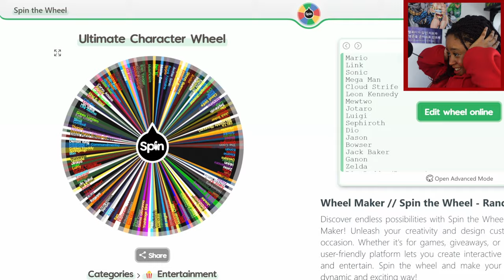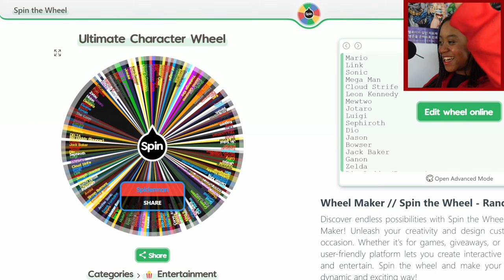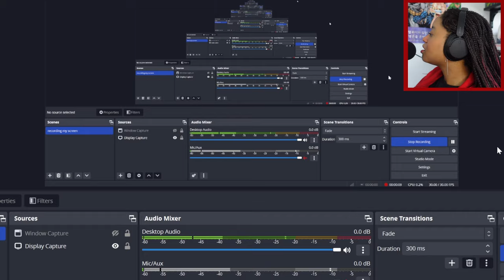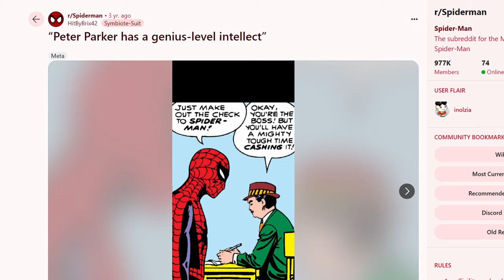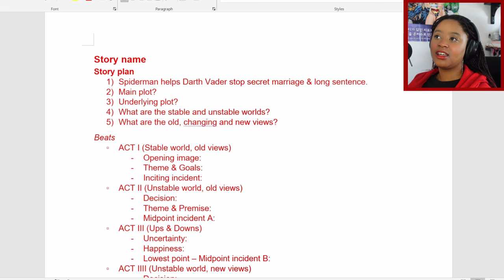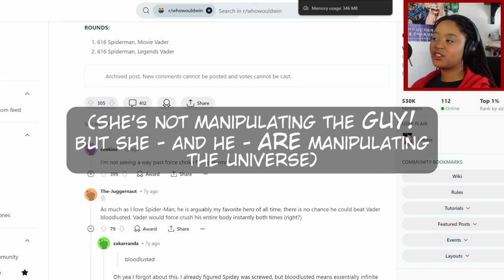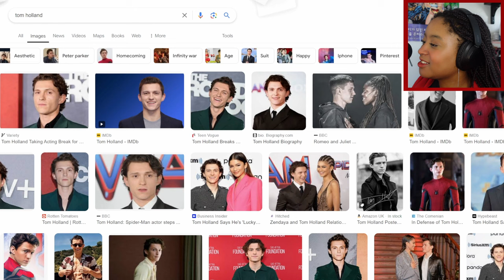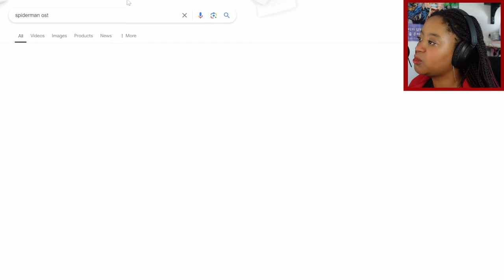I Wrote A Dumb Crossover Movie (To Make A Point)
But is Spiderman & Darth Vader better?

CHAPTERS
00:00 Intro
01:18 The Spinning
04:49 The Brainstorm
10:59 The Plot
20:22 The Rest
24:09 Outro